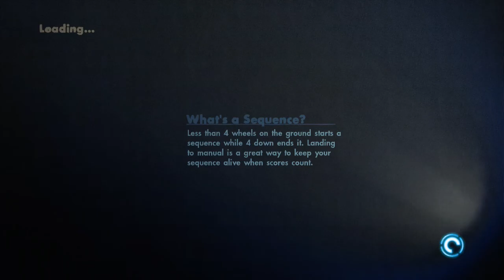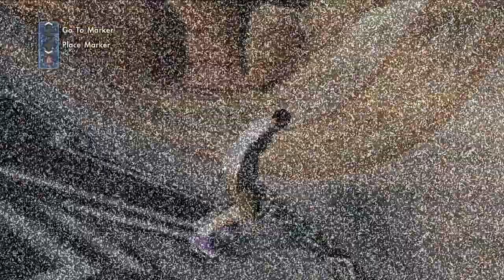skate 3.im hungry again....dont make a sound,just like my audio lmao.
Description here.playing skate 3.